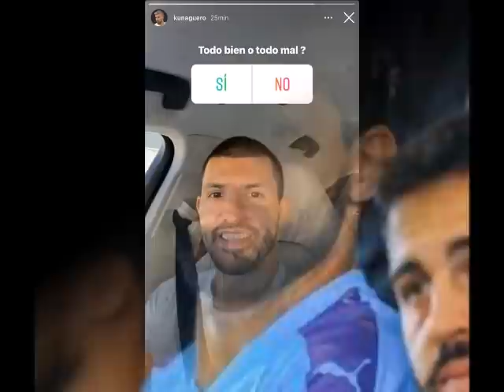JP23 Varsky despide al Kun Aguero repasando no solo su ultimo baile sino también esas cositas lindas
Editorial de Juan Pablo Varsky sobre el retiro prematuro de Sergio Aguero del fútbol profesional.